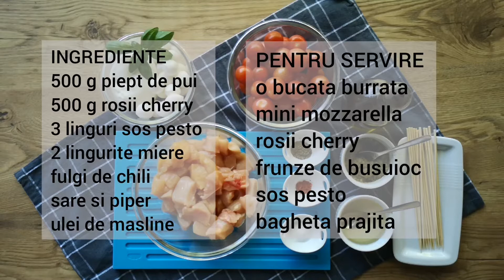Frigarui de pui caprese cu pesto- Bucataresele Vesele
Frigarui de pui caprese cu pesto  este o reteta foarte simpla si savuroasa in care se regasesc aromele verii.
Mici bucatele de piept de pui marinate intr-un pesto de busuioc, alaturi de rosii cherry mici si foarte gustoase  dar si de burrata cremoasa si si perlute de mozzarella. Totul stropit din belsug cu sosul de pesto si frunzulite de busuioc si savurata alaturi de felii de bagheta prajita.
Este o reteta de vara, rapida, gustoasa, ce se pregateste usor si care poate fi o cina perfecta alaturi de cei dragi.